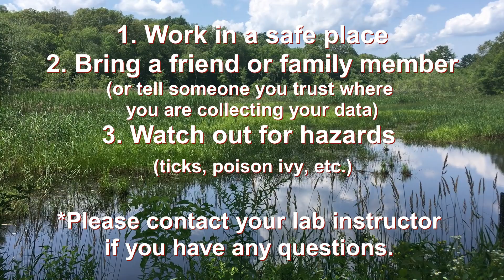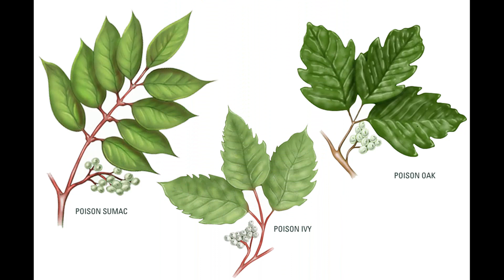1 EEB 2244: Ecology - Introduction & Welcome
Welcome to EEB 2244 - Summer Ecology Course!

University of Connecticut, Ecology & Evolutionary Biology Course
EEB 2244: Ecology - Summer 2019